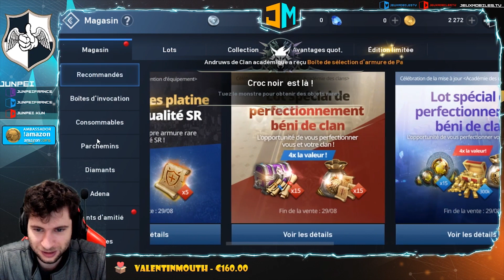NOX PROJECT : Les jeux mobiles d' AOUT !!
Pour jouer aux jeux mobile sur PC, il est recommandé d'utiliser NoxPlayer.

Voila, petite video d une serie que j ai appelé le Nox Project, j espere qu elle vous plaira ! N'hesitez pas a me donner vos retours sur les jeux, les prochains, la forme et tout et tout !

Prout.

Je suis en vacances (Yes!)

Pour payer ses packs moins cher avec les Amazon Coins et savoir comment les utiliser